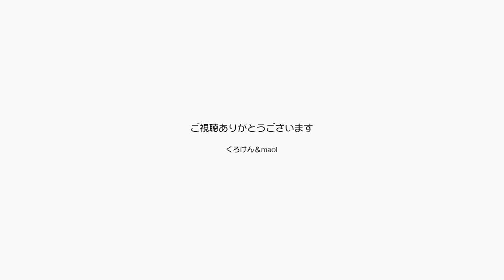【Jean & Pont 0399】トラウマ猫６年と１年の差 なでなで編 元野良猫の保護里親記録 Jean & Pont, former stray cats.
ご存知の通り我が家のジャンくんとポンちゃんは心に傷のあるトラウマニャンコです。
そんな２匹ですが家猫になって６年のジャンくんはほぼどの方向からでもなでなでが可能になり、たとえ寝ていたとしても大丈夫です。
一方ポンちゃんは不意を突かれるのは弱く、ナデナデもようやく怖がらなくなったところです。